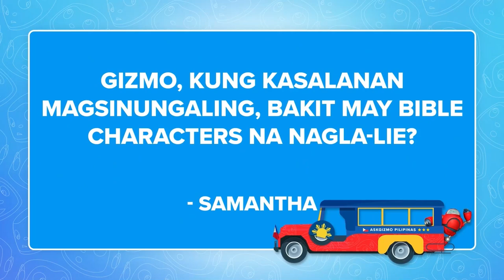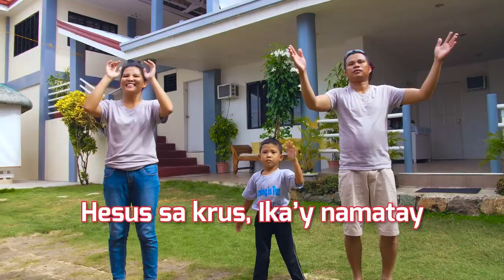Is Lying Bad? | Ask Gizmo Pilipinas Recap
May mga character sa Bible na hindi nagsasabi ng totoo. Dapat ba natin silang tularan? 🤔 Pakinggan ang sagot dito ni Gizmo sa AskGizmoPilipinas! 😊